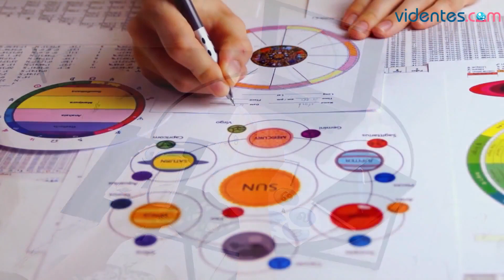HORÓSCOPO DIARIO 💥⭐💘 LIBRA ♎️ MIÉRCOLES, 29 DE MAYO DE 2024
Horóscopo de Libra para hoy, miércoles 29 de Mayo de 2024. El horóscopo para hoy: descubre tu futuro gracias a mi horóscopo diario para ti.